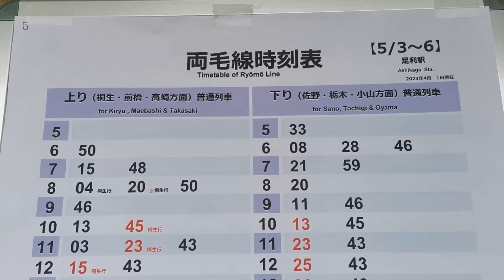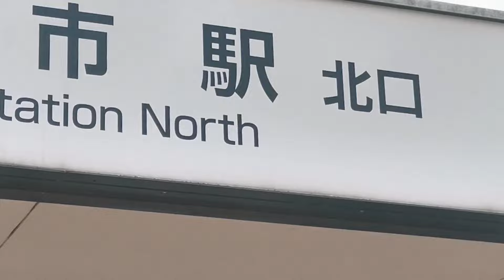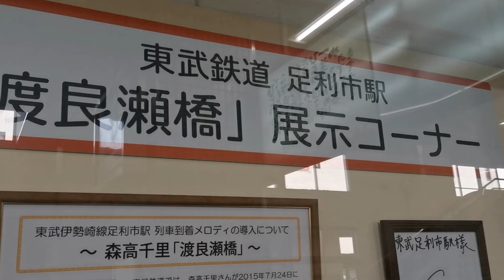【プライスレス !? こんなルートもあります。】JR両毛線 足利駅から、東武伊勢崎線 足利市駅まで 徒歩で向かう一幕。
天気に恵まれたこの日、同じ足利市内にある 近からず・遠からずの距離にある JR両毛線 足利駅から、東武伊勢崎線 足利市駅まで、ウォーキングと言いますか、お散歩と言いますか、歩いて向かいました。
感覚としては、時間にして およそ 15分から20分の距離だった気がします。
東武鉄道（佐野線・伊勢崎線）とJR両毛線は、時間によっては 乗り継ぎが大変残念な時がありますので、こんなルートも一考にしてみては。
※熱中症にはご注意を。